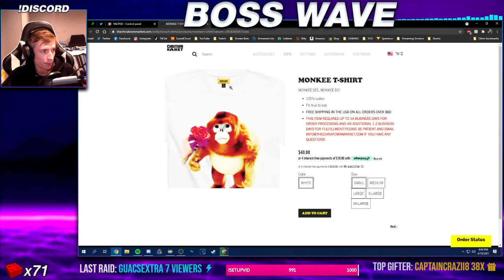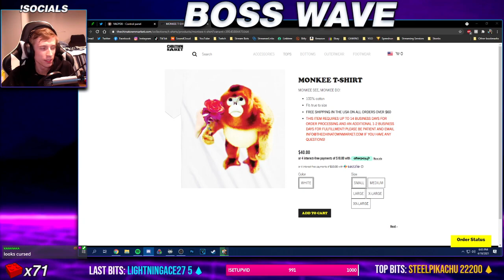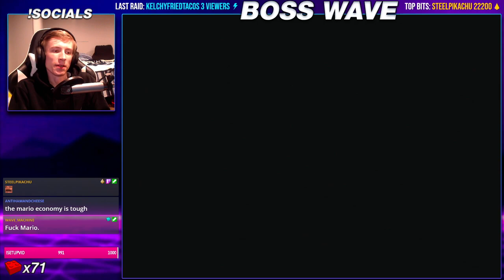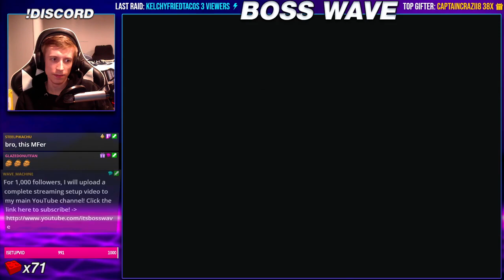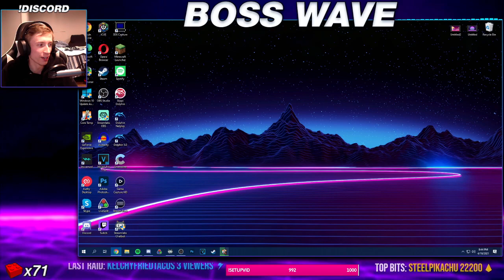Gettin' that Mario Paper! (Paper Mario: The Thousand-Year Door Playthrough)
Please consider following me over on Twitch! I play a variety of games on multiple consoles!
I go live 4 or 5 times a week from 6:00pm EST. Come out and join in on the fun! :)